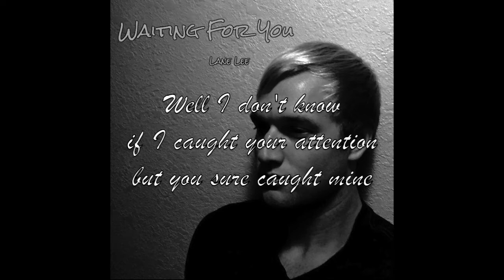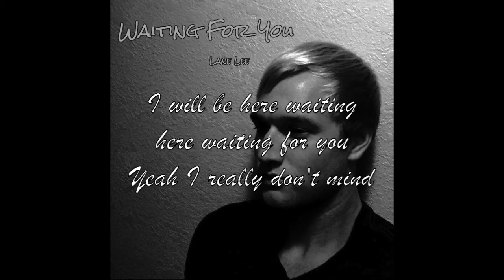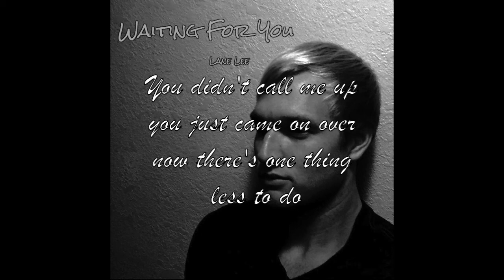Waiting For You by Lane Lee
This is an original song written and recorded by Lane Lee